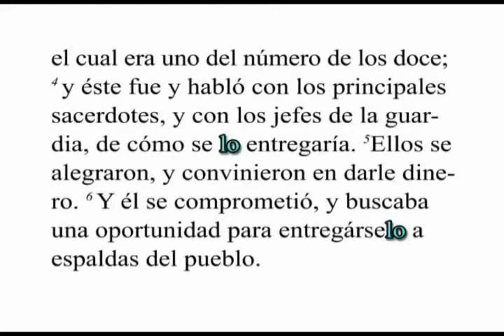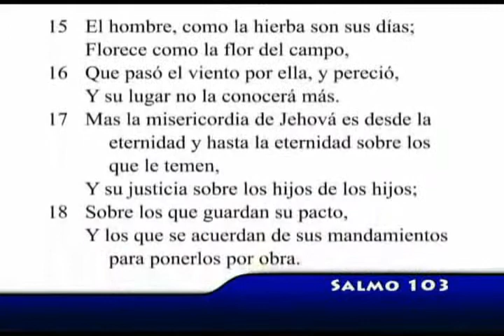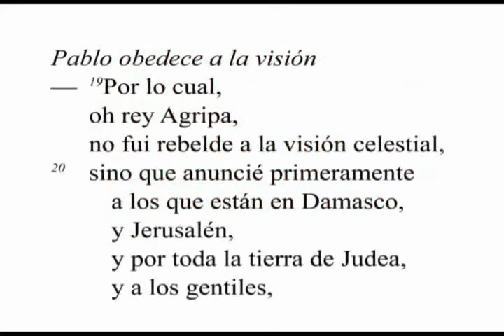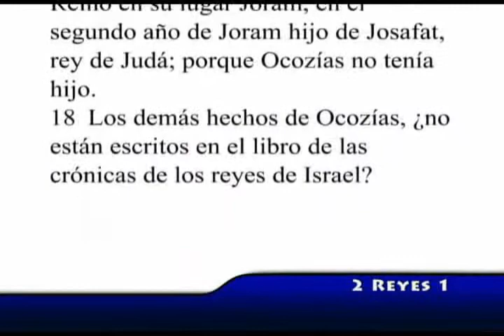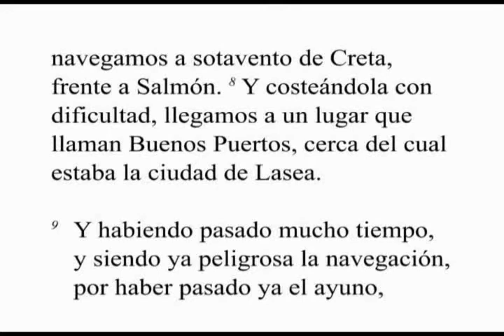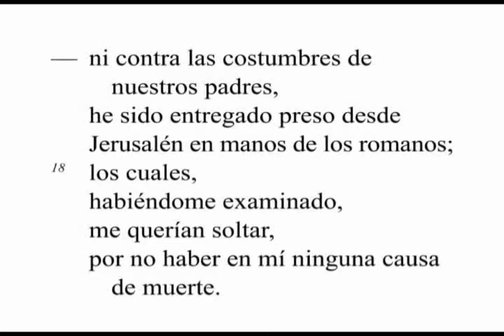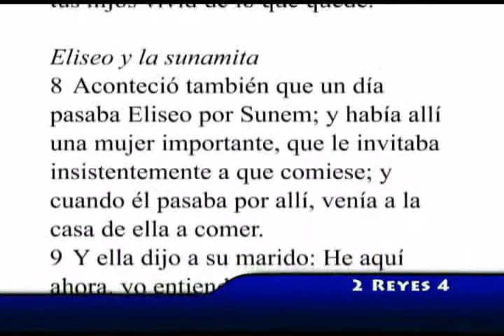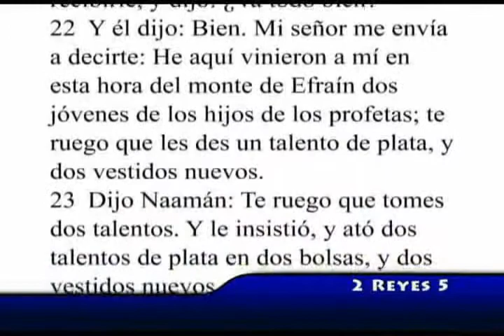Sesion 47 Videobiblia Lectura Rápida SOLO TEXTO Toda la Biblia en 35 horas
Plan de Lectura personas habituadas a la lectura.

NOTA: Esta videobiblia no tiene audio, solo texto.

Cualquier persona que tenga el hábito de lectura de la Biblia diaria, en menos de 3 años desarrollará la habilidad de leer al doble de la velocidad que cualquier persona normal.

Este videobiblia está diseñada para tales personas, y les da la posibilidad de leer toda la Biblia en 35 horas (70 sesiones de media hora cada una)